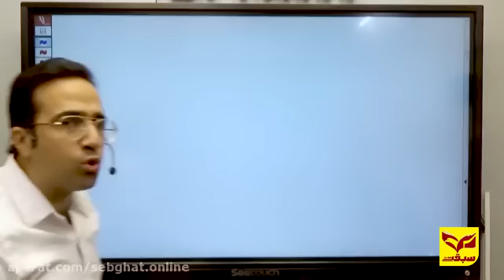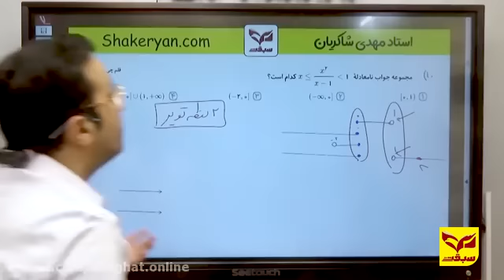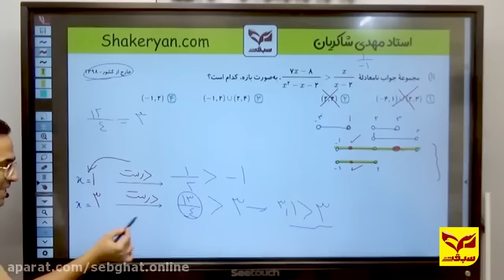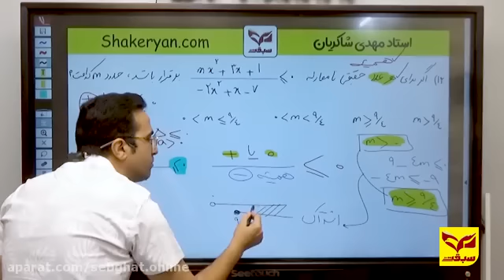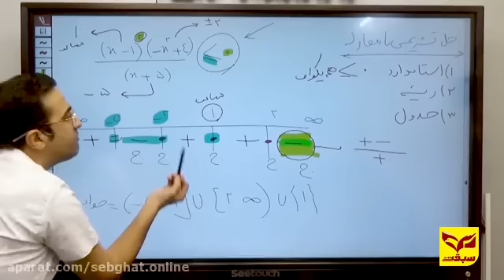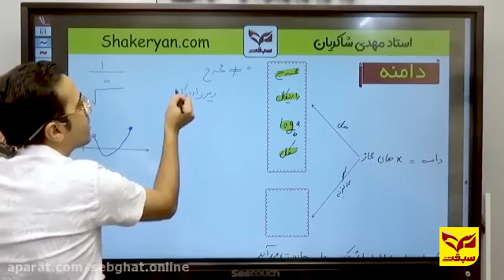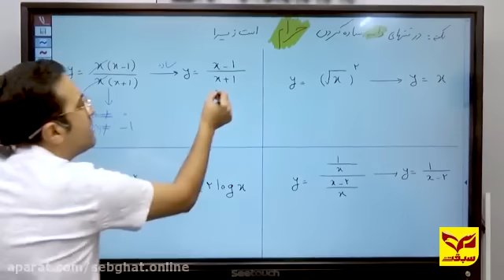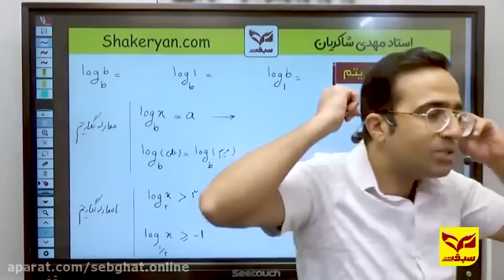Dr Jafar Gholi is pre admission counseling session at the target school and 2